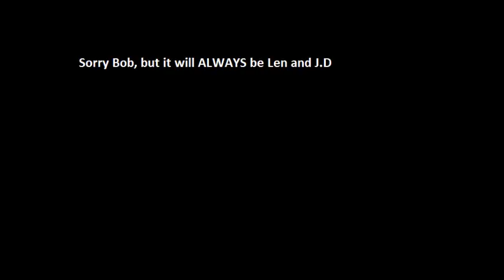Fix You- Len and J.D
Fix You